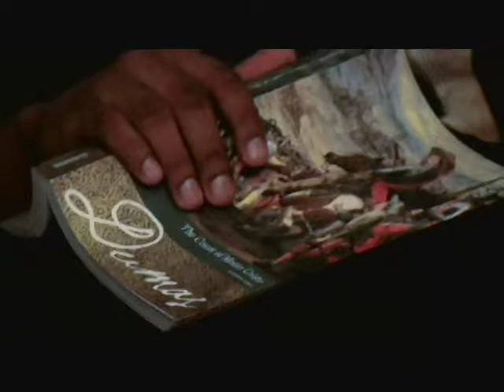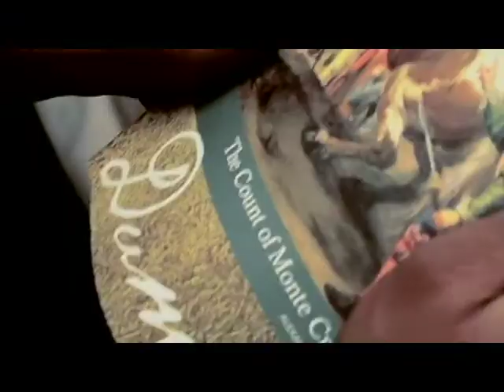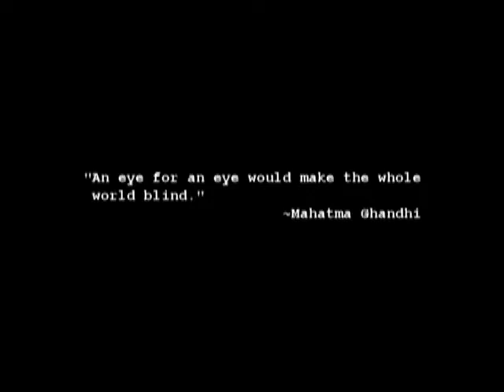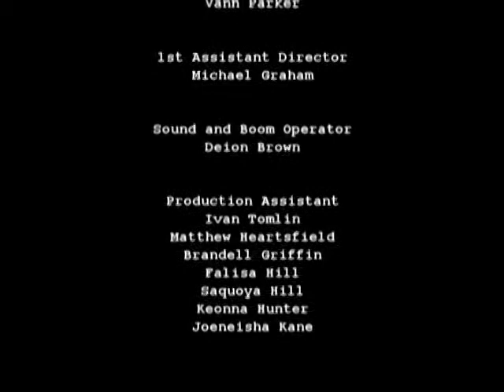Fatal Lovers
A student-made drama about the complications of young passion and friendship.